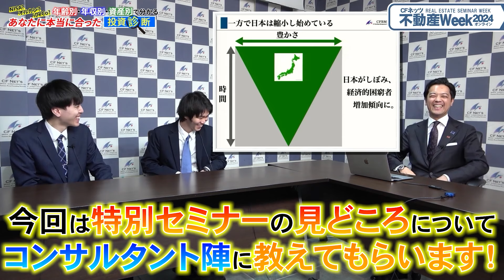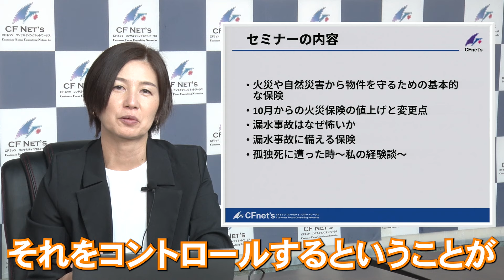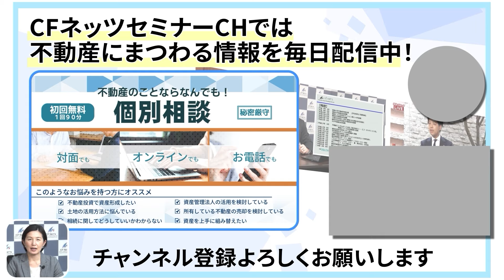不動産のことを学びたい方は必見！このイベントで投資家デビューも出来る！「CFネッツ不動産WEEK」誰でも楽しめるイベントの見どころを一足先にご紹介します！【11月20日（水）編】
日本経済が不安定で、これから不動産投資で資産形成を考えているそこのあなた！
これから不動産投資を勉強したいならぴったりのイベントがございます！！
その名も「CFネッツ不動産WEEK」11月18日～24日まで不動産を学べる一週間になっております！

今回はCFネッツ不動産WEEKのみで公開される特別セミナーのみどころを一足先に教えちゃいます
今日は20日（水）の特別セミナーを各コンサルタント陣がセミナーのみどころについて
教えていただきました。
このイベントは無料で申し込みをすれば誰でも見ることができます！
申込みは簡単！下記のURLからセミナーの申し込みができます！！
このイベントを通じて不動産投資家デビューする方もたくさんいらっしゃいます。
次に投資家デビューするのはあなたかもしれません。

今年も開催いたします！
不動産投資について1週間学べるオンラインイベント「CFネッツ不動産WEEK」
参加費は無料で事前申し込みでこのセミナーに参加することができます。
✅第26回 不動産WEEK 11月18日（月）～24日（日）開催！
　  事前申し込みはこちらから

ゴールド会員の詳細はこちら